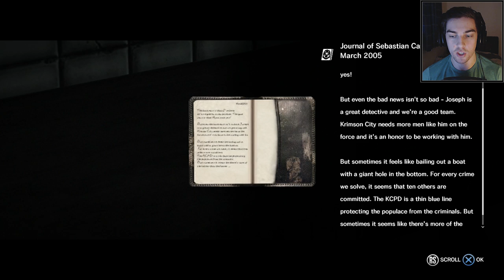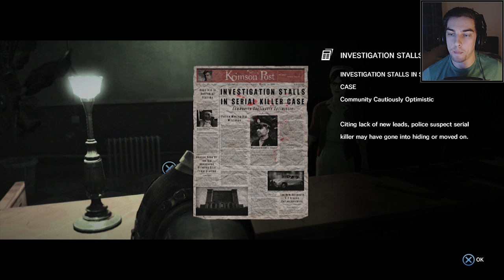The Evil Within Walkthrough Part 7 - Inner recesses - Ghost Zombies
The Evil Within Survival - As we continue our search for a way out of this nightmare we encounter some ghost zombies and a friendly face.

Developed by Shinji Mikami, creator of the seminal Resident Evil series and the talented team at Tango Gameworks, The Evil Within embodies the meaning of pure survival horror Highly-crafted environments, horrifying anxiety, and an intricate story are combined to create an immersive world that will bring you to the height of tension. With limited resources at your disposal, you’ll fight for survival and experience profound fear in this perfect blend of horror
and action.